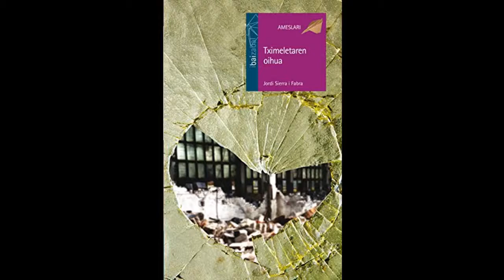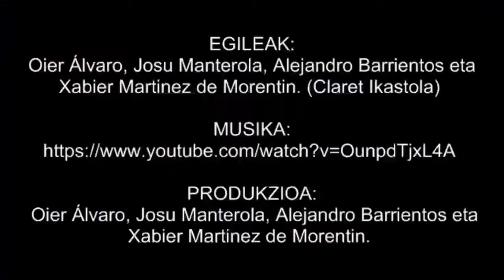TXIMELETAREN OIHUA Booktrailer - Claret ikastola - CLARET 6